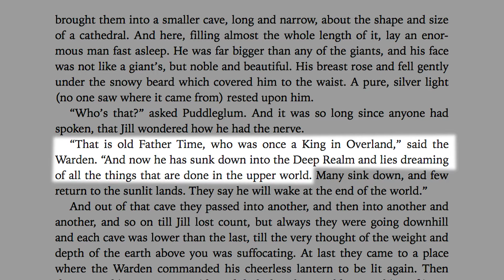Father Time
Father Time has two brief, but very memorable, appearances in The Chronicles of Narnia.